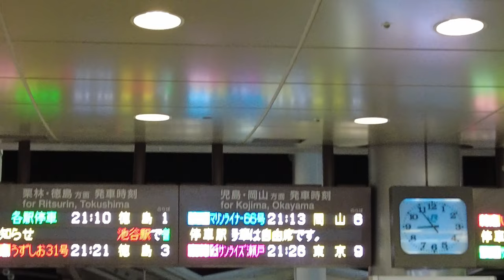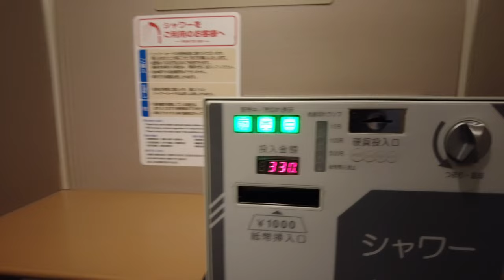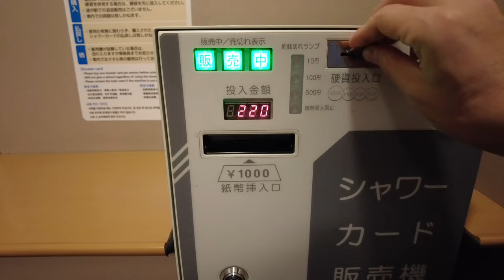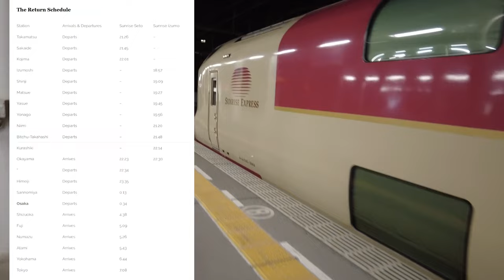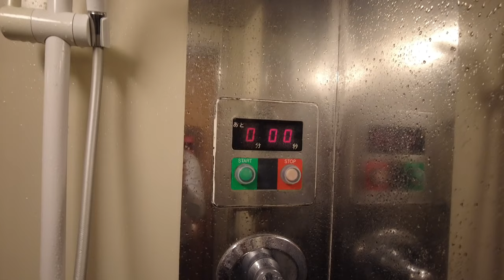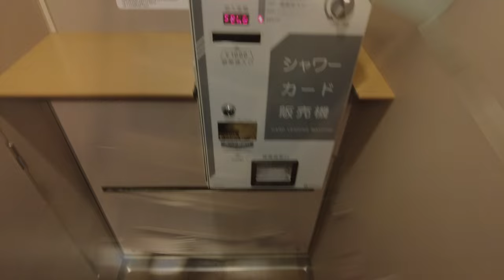【奇跡！】サンライズツインを乗車30分前に確保！たった4部屋しかないプレミアルームにどうやって乗車する！？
今回、サンライズ瀬戸で高松から東京へ移動しましたが、大人2名に対し、1か月前の10時打ちでやっと予約できたのがシングル2部屋でした。なんとかツインの部屋を確保すべく、さらに試行錯誤したところ、乗車直前になって、奇跡的にサンライズツインを確保することができました。たった4部屋しかないこのプレミアルームをどのように確保したのか、動画内でも紹介していますので、是非みなさんもダメもとでチャレンジいただければと思います。